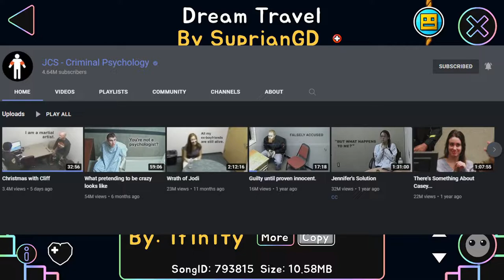Dream Travel 100% (Insane Demon by SuprianGD) | Geometry Dash 2.11 (360 fps)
Enjoyment: 60/100

Opinion on Difficulty: Raw difficulty wise, this is easier than Supersonic. I initially thought I might have made a mistake putting this above Supersonic, but overall the lenthiness of this level makes it so boring to play that the difficulty stands at a solid Insane demon rating.

Attempts: 858

Opinion on Level: good song, good deco, fun gameplay, however it's unplaytested in some bits, some questionable transitions, and overall it isn't balanced the best. Not very practical for a travel level.

My Experience: rly buggy on 360 fps so the dual killed me randomly like 7 times which was awesome! otherwise I was just bored from the length of the level and getting far every attempt wasnt fun. I died so many times just bc i lost patience or lost focus. not rly for me. honestly id only play this if ur going for a new hardest or if u have infinite patience

Recommend?: eh not rly